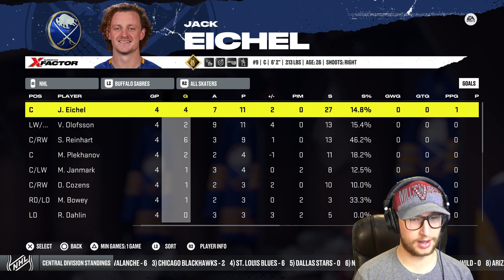NHL 22: Goalie Be a Pro #20 - "Need to Bounce Back"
Continuing the round 1 series against Florida, currently down 2-0. Can we come back? 😀